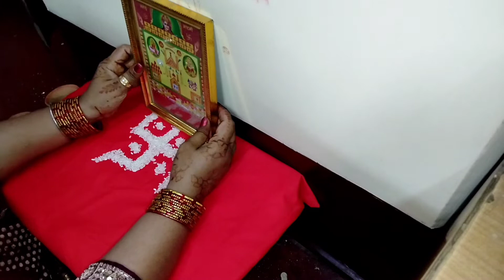Pure Riti riwaj se Manye Ahoi ashtami || Our Traditional Ahoi ashtami Puja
Hello Mummy's || Hear is  our Traditional  Ahoi ashtami Puja ||  I am Paroma kurmi || I am a mommy vlogger || SUBSCRIBE so you don't miss my vlogs || If you are new in my channel  I post a new video every day || Through This vlog I share my personal experience  || Hindi vlog || Indian vlogger || Please LIKE  SHARE And SUBSCRIBE my channel ||

Today I am sharing with you our Traditional Ahoi ashtami Puja  ||

Through My vlogs  I love to share  cooking Recipes || Lunch and dinner Ideas || Kid's lunchbox idea || Cleaning Routine ||  kitchen tips and tricks || Organization  || Lifestyle vlog || Festival day vlog || Festival celebration || Traveling with Family || and More ||

Tips for new Indian mom with paroma

Paroma's Recipe